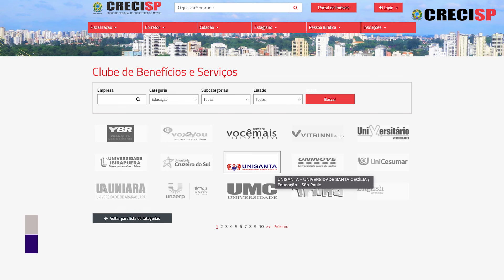UNISANTA - Universidade Santa Cecília | Convênios CRECISP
Semana de 28 de outubro a 01 de novembro de 2024

 UNISANTA - Universidade Santa Cecília - Convênios 487

Acesse na Categoria Educação na cidade de Santos

Conheça o serviço em: unisanta.br